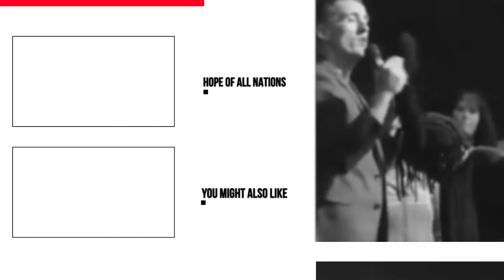How To Heal From Heartbreak | FaithTalks | Mauricio Canales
In this FaithTalks, Ev. Mauricio Canales talks about how to heal from heartbreak. We know that this will encourage you!